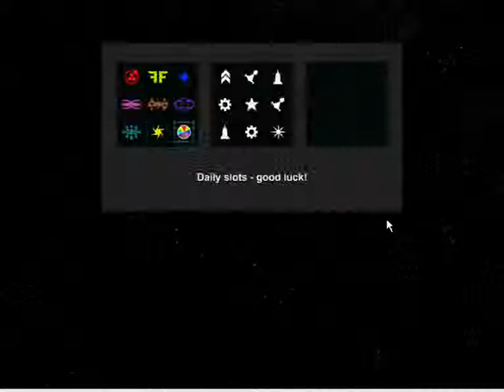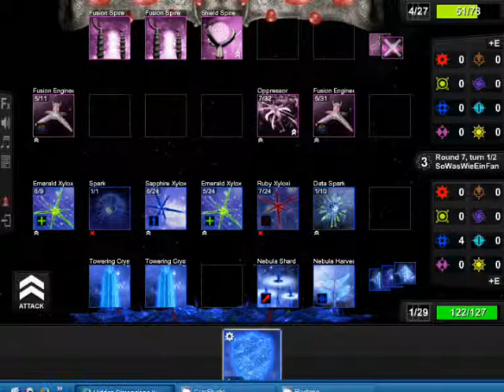HD Xyth Folge 2: Die Xyloxi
Heute versuche ich mich am dritten Volk, den Xyloxi. Kann ich mit ihnen gewinnen? Wir werden es vielleicht sehen...